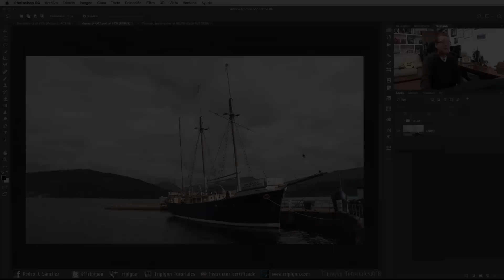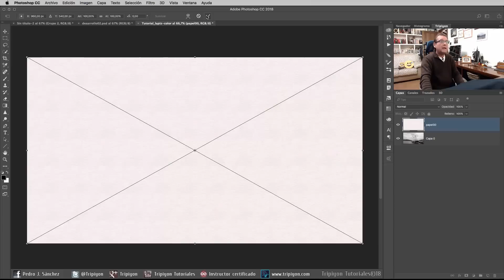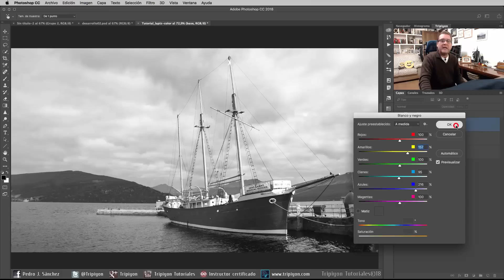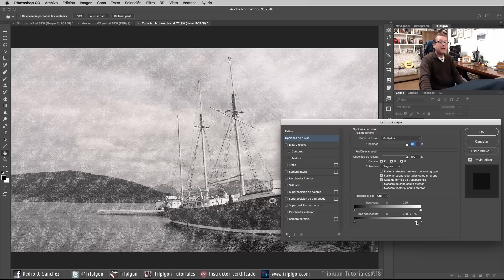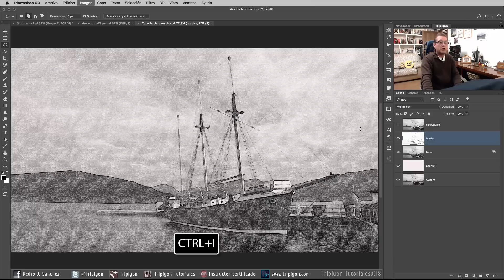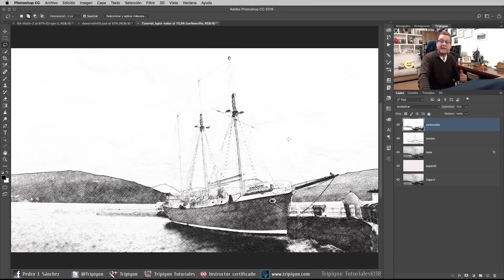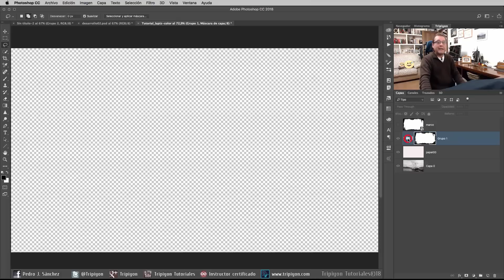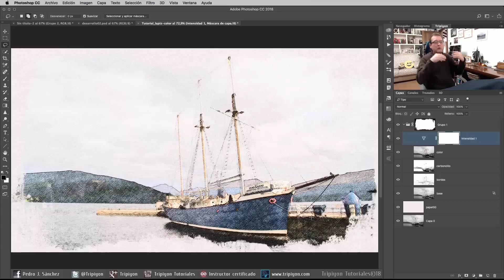Efecto dibujo de lápiz de color en Photoshop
En este tutorial os muestro cómo crear el efecto de dibujo a lápiz y, además veréis cómo colorear ese dibujo en un solo paso y, muy fácilmente.

♦︎ Tutorial realizado con Photoshop CC 2018